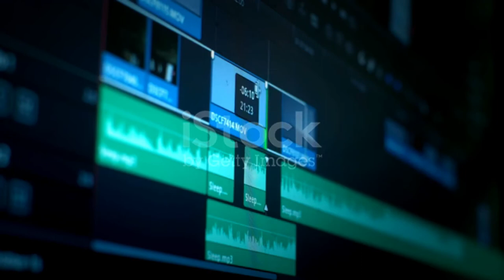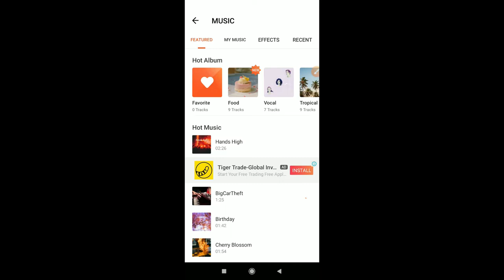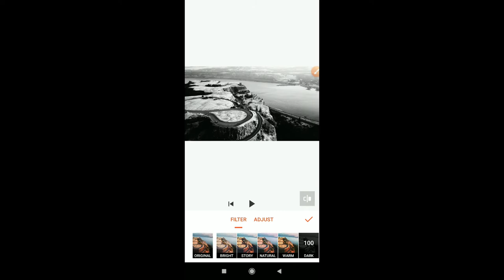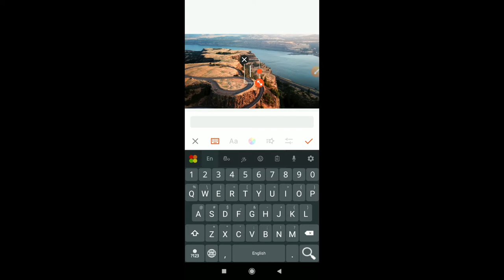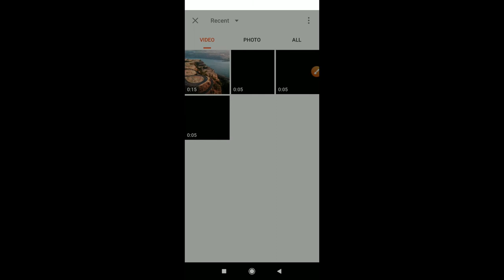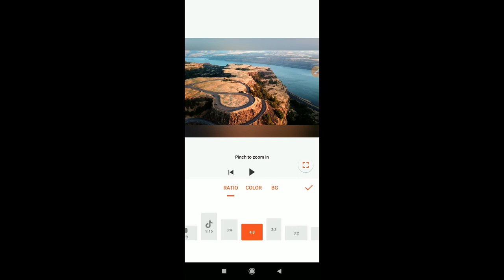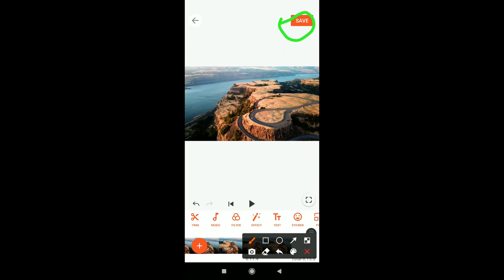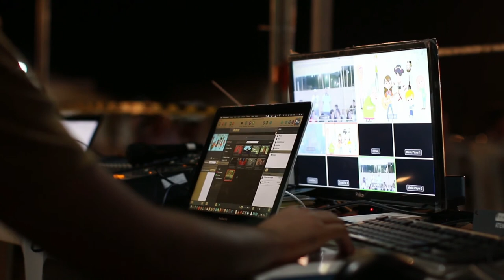Best android video edit app | 2021 | Youcut video editor | Sinhala Tutorial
✳️ No watermark
✳️ 4k video output
✳️ Many video format
✳️ Free app
✳️ 60fps
✳️ Very simple working
✳️ Powerful tools
✳️ Green screen edit

( මේ  group  එකේ ඔයාලට තියෙන ප්‍රශ්න අහන්න පුලුවන්. )

☑️ video edit
Wondershare Filmora 9 Pro :-

🔰 Processor :- Intel(R) Core(TM)2 Duo CPU  [
                             E8400 @ 3.00GHz ]
🔰Graphics :- NVIDIA GeForce 7100 / NVIDIA
                         nForce 630i

The description of YouCut - Video Editor App

YouCut is the best Video Editor, best Video Trimmer and Joiner app for YouTube and other social media.

FREE & No Watermark!

Features:
Free Movie Maker and Video Editor
YouCut has the most useful features that other top pro video editing apps, or movie maker, video cutter apps have, but it is free and has no banner ads.

Video Merger & Video Joiner
Merge video clips into one video, add video to video. It is a pro video maker for YouTube, also the professional video cutter and video joiner, helps compress & combine videos without losing quality.

Video Trimmer & Video Cutter
Cut & trim video as you want. Edit video with music, Instagram story cutter. Export video in HD quality. Easy-to-use movie maker, the best video cutter & pro video editor.

Video Splitter & Video Slicer
Slice & split video into two separate video clips. Edit videos like a pro, free movie maker and video editor for android.

Brand new fast/slow motion feature (Adjust video speed from 0.2× to 100×) , Editing video and adjust video speed with video filters and effects.
Speed up video in a fun way.
Slow down video for special moments.

Photo Slideshow Maker
Free music video editor with photos, professional video combiner app, merge photos to create slideshow.
Combine videos with photos, add custom photo cover for video, edit videos with music like a pro.
Slideshow maker, helps create slideshow in minutes.

No Watermark
As a free music video editor and full screen video maker for YouTube, YouCut never add Watermark to your video.

No ads when editing videos
There is no banner ads on the screen, unlike other video editing apps.

It is a professional Tik Tok editor, YouTube intro maker and Instagram story cutter that meets all your needs.
1. Add free featured music by YouCut.
2. Edit videos with your music.
3. Adjust the original video volume.

Video Filters & FX Effects
Add beautiful movie style video filters and FX effects to video. Movie maker and film editor without watermark.

Video Color Adjust
Adjust video brightness, contrast, saturation, etc. Custom video filters and effects. Best movie cutter and video crop app.

Change Video Aspect Ratio
Fit your video in any Aspect Ratios like 1:1, 16:9, 3:2, etc. No crop video maker free and video cutter app.

Add different borders and no crop video.
1. Change the background color of your video.
2. White background can most assimilate into social media app like Instagram. Perfect Instagram story cutter app.
3. Black background make your video feel like a professional movie.
4. Don’t like flat color? You can use blur background.

Video Compressor & Converter
1. Choose resolution to compress and convert your video.Best HD video maker free & Tik Tok editor.
2. YouCut - Pro video maker and mp4 editor supports resolution up to 4K.
3. YouCut use an advanced technology to save more than 90% size without losing much quality.

Rotate Video
Rotate video by 90°.

Flip Video
Flip video up to down/left to right.

Video Cropper
Crop video to any ratio you want. Zoom in/out your video.

Add text on video with font and style.
Use Slow Motion Video Editor to make your video run in fast/slow motion, share video to YouTube, Instagram, Twitter…to get hundreds of 'likes'!